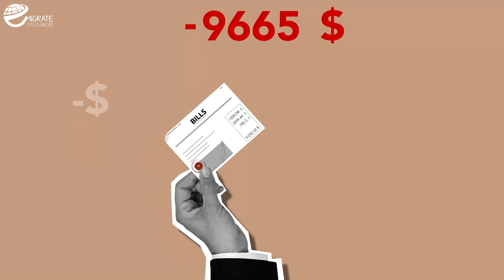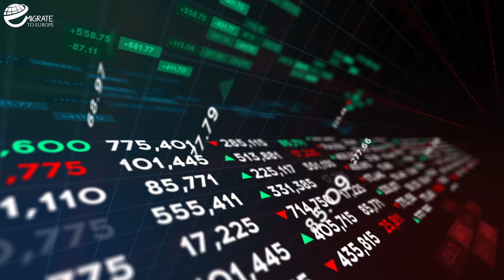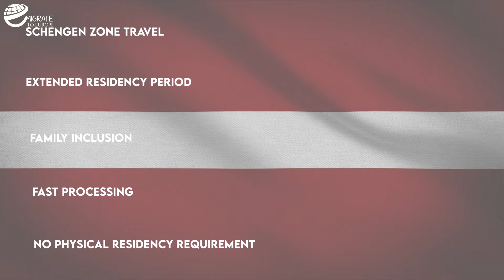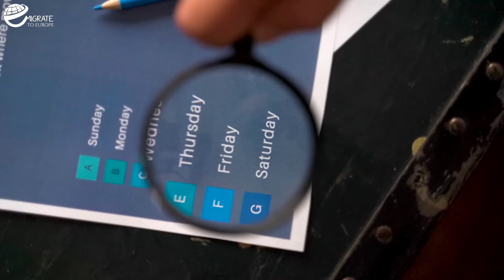How to get Latvia Golden Visa 2024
Hello my friends, my name is Daria, I am Immigration Lawyer based in Warsaw, Poland.

Discover the Latvia Golden Visa program—a gateway to European residency! With a minimum investment of €250,000 in real estate or €280,000 in government bonds, you can secure a residence permit for yourself and your family. Enjoy the benefits of living in Latvia and traveling across the Schengen Zone. Tune in to learn how this investment can open doors to new opportunities and potential citizenship!

I am glad you visited my channel Migrate To Europe, where I guide all foreigners about immigration procedures to legalise stay in Europe !

Important information about video:

0:00 Introduction
0:52 About Latvia
1:40 Who can apply for latvian Golden Visa ?
1:56 Why is Latvian Golden Visa a great investment choice?
3:43 What is the most popular option offered by Golden Visa in Latvia?
4:18 Things to know about the Latvian golden visa
5:15 Getting permanent residence after 5 years with a Latvian Golden Visa
5:50 Summary

Credits: Music:
Upbeat Happy Logo, SoulProdMusic